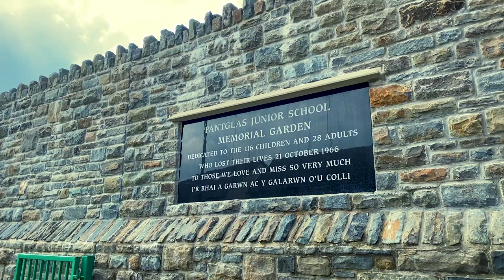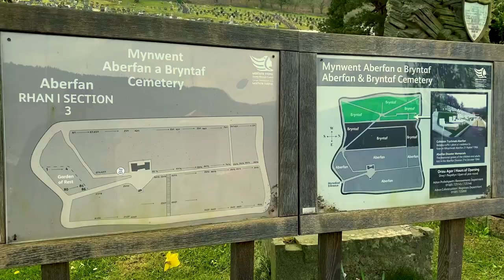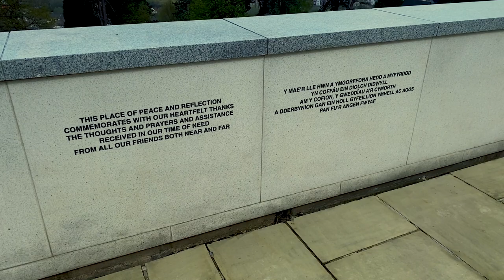Visiting the site of the 1966 Aberfan Disaster - The Crown 🏴󠁧󠁢󠁷󠁬󠁳󠁿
The Aberfan disaster was the catastrophic collapse of a colliery spoil tip on 21 October 1966. The tip had been created on a mountain slope above the Welsh village of Aberfan, near Merthyr Tydfil, and overlaid a natural spring.